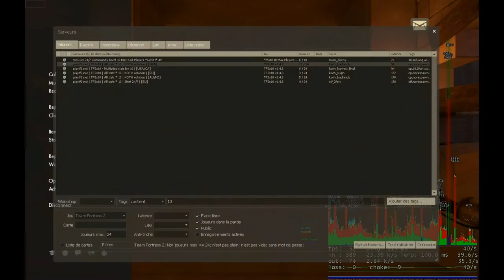TF2 x10 Server, Ten Times the Stupid (gameplay)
I completely forgot to do the Air Strike, I tried it later and it shot the entire clip at once with no splash damage.  meh.